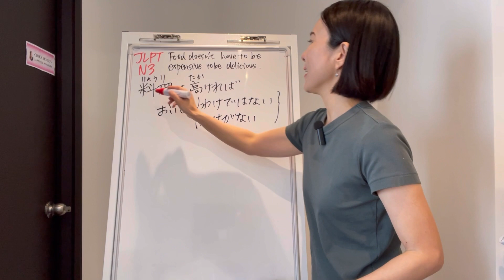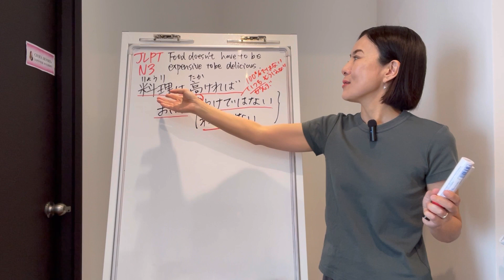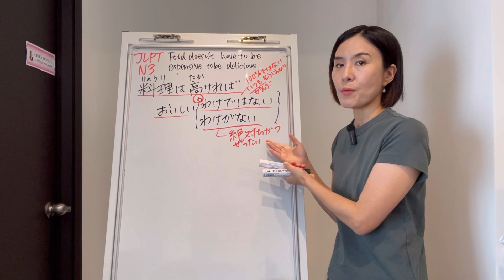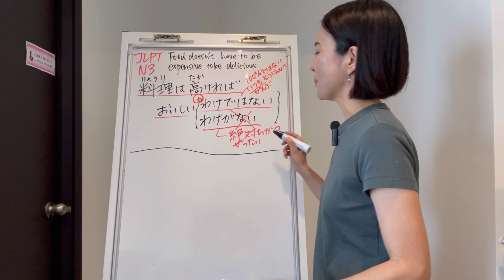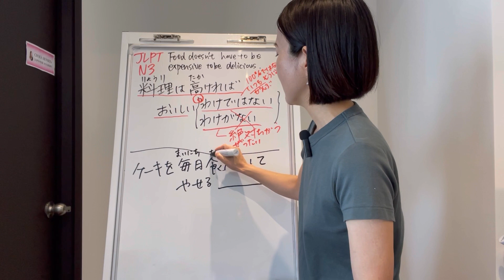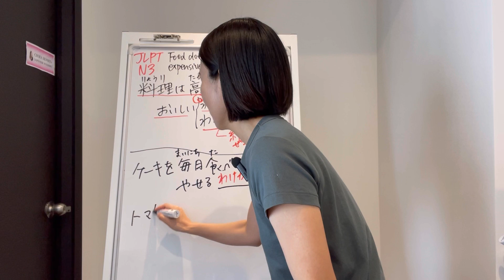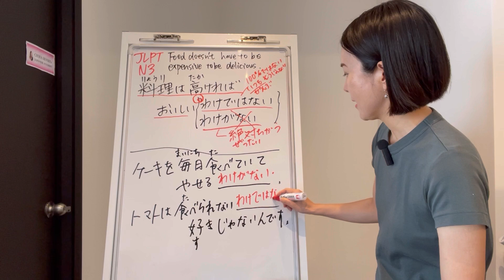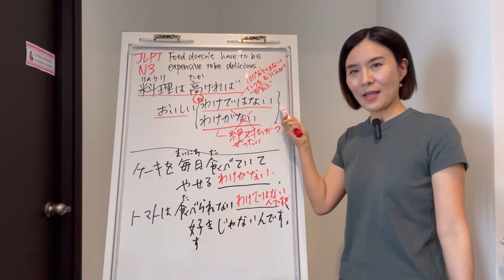JLPT N3 Grammar Quiz「料理は高ければおいしい(わけではない/わけがない)」｜Quick Japanese Lesson